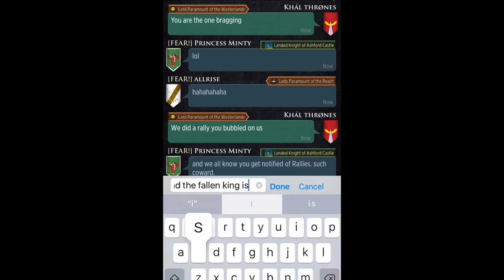Failed trap hit by Lannister. Fear! Got him “again